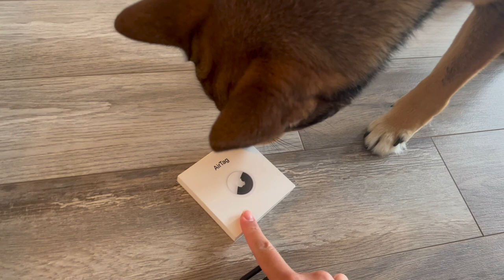DAY IN THE LIFE of a SHIBA INU | we are back!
Aoki and I are back after a long vacation :) happy to see you all YT fam!